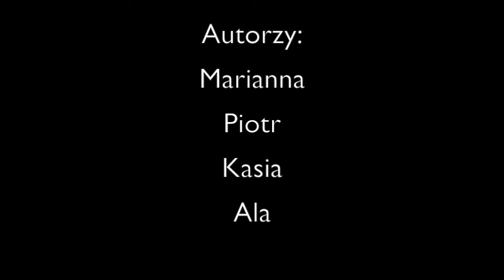Czerwony Kapturek TaSzansa 277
Animacja poklatkowa została stworzona podczas warsztatów "TAka SZANSA na lato" w Ta Szansie przy ul. Radzymińskiej 111a/113. Zapraszamy na nasze zajęcia:)